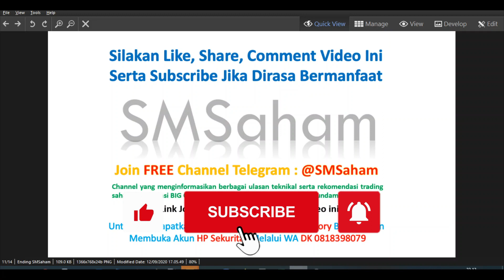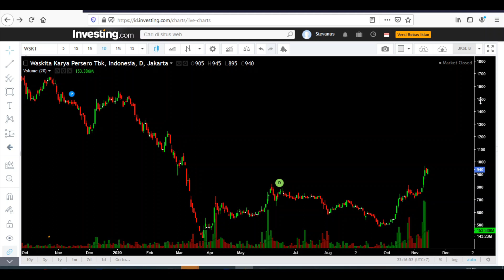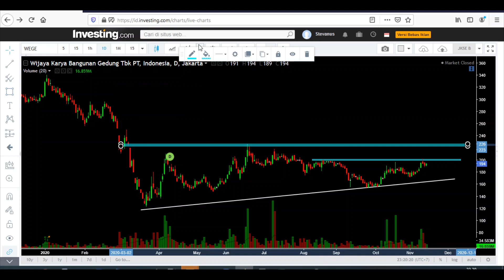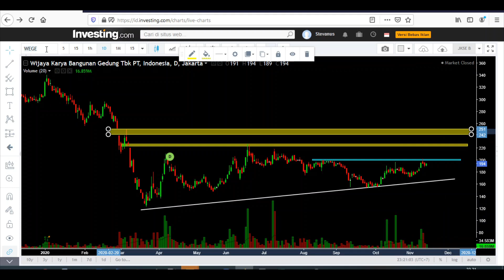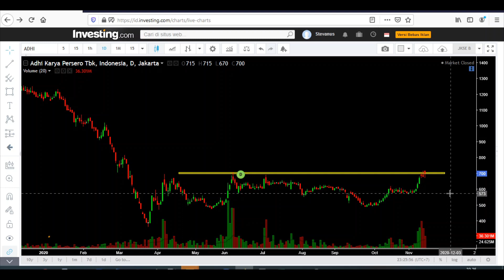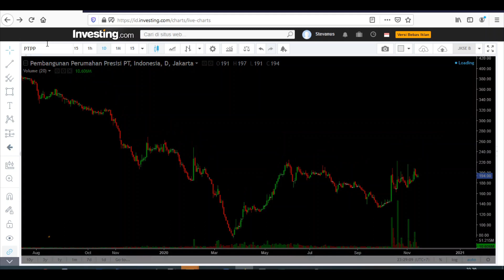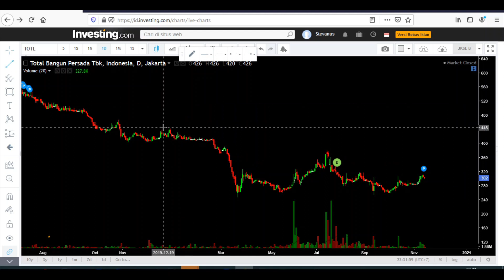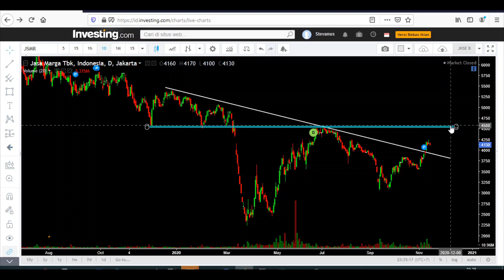Analisa Teknikal Saham Sektor Konstruksi - THE NEXT BIG MOVE (Accumulation Detected) + 1 Saham Bonus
Ulasan saham - saham sektor konstruksi dengan menggunakan analisa teknikal, dimana sinyal kelanjutan untuk bergerak dalam fase new uptrend nya semakin terlihat jelas.
Ulasan saham - saham pada sektor konstruksi meliputi sbb + 1 saham bonus related konstruksi yaitu
WSBP WSKT WEGE WIKA WTON ADHI PPRE PTPP TOTL + JSMR

INGAT !! untuk selalu menggunakan Money Management serta memasang Stop Loss untuk teman2 yang ingin entry dengan tujuan TRADING.

semua analisa dan kalkulasi merupakan hasil perhitungan yang dilakukan oleh SMSaham sendiri, oleh karena itu akan lebih baik teman - teman dan bpk ibu semua melakukan konfirmasi kembali dengan analisa dan perhitungan yang dilakukan secara pribadi.
Tidak ada jaminan bahwa semua rekomendasi akan selalu berhasil, oleh karena itu harap sesuaikan kembali money management maupun risk profile dari rekan - rekan semua, dimana saya TIDAK PERNAH MENYARANKAN utk melakukan pembelian saham dengan semua modal rekan - rekan semua atau yang common di sebut ALL IN.

Silakan Join Juga Free Channel Telegram SMSaham pada link berikut ini
Channel yang menginformasikan berbagai ulasan teknikal serta rekomendasi trading saham yang berpotensi BIG GAIN dengan mengkombinasikan analisa fundamental emiten.

Telah HADIR Layanan Private Channel Telegram SMSahamAdvisory yang berfokus pada Data Trade Plan Setara Institusi dan juga Insight Saham Investasi dengan biaya terjangkau, info lebih detail silakan email ke

Untuk Mendapatkan FREE Layanan SMSahamAdvisory Bisa Dengan Membuka Akun HP Sekuritas Melalui WA DK 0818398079